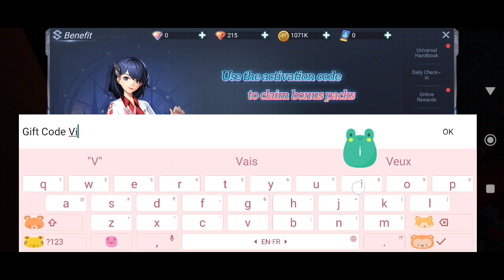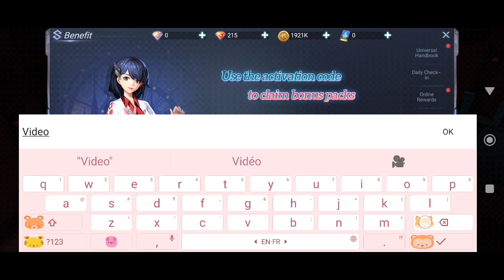*New* Nexus Nebula Echoes Codes June 2024 || How to Redeem Code || Nexus Nebula Echoes Gift Codes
Note-